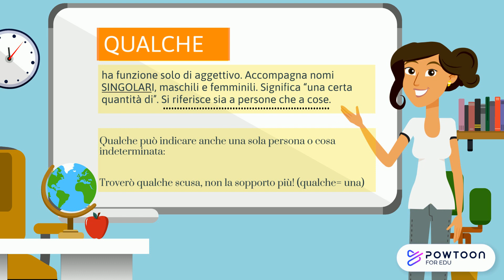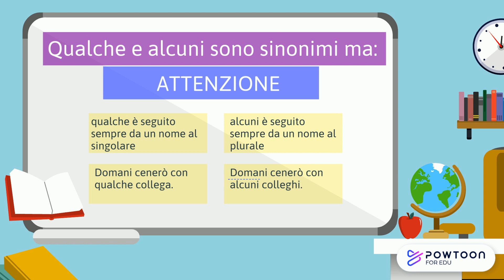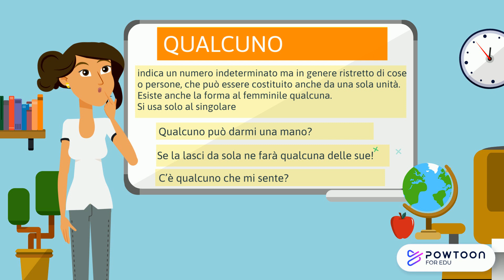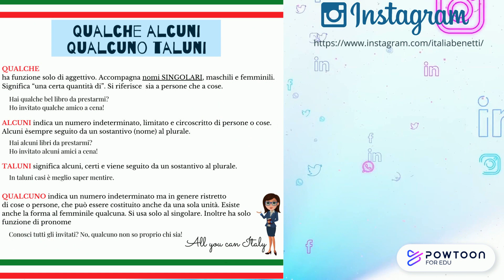Qualche e alcuni, qualcuno e taluno- Aggettivi e pronomi indefiniti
Italian Grammar Pills for free!
In questo video troverete le differenze e l'uso di questi indefiniti: qualche e alcuni (gemelli diversi), qualcuno e taluno.
Come si usano e quali particolarità hanno nella lingua italiana.
La spiegazione di ogni parola e tanti esempi!

👇👇👇Informazioni utili👇👇👇 📕 Il mio libro (cartaceo o digitale):